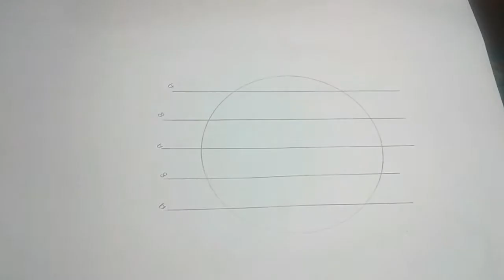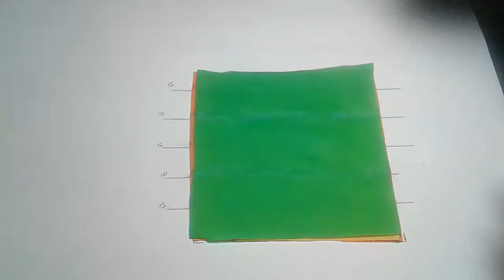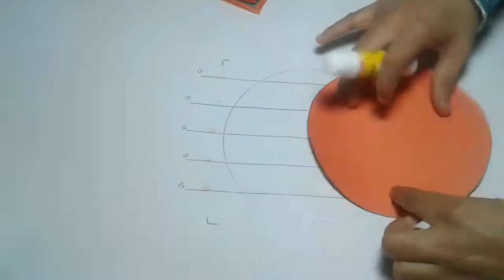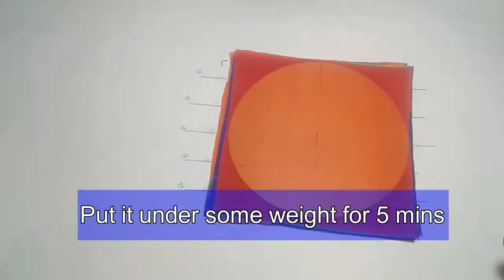Lets make colorful honey comb ball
this could be used for party decoration etc